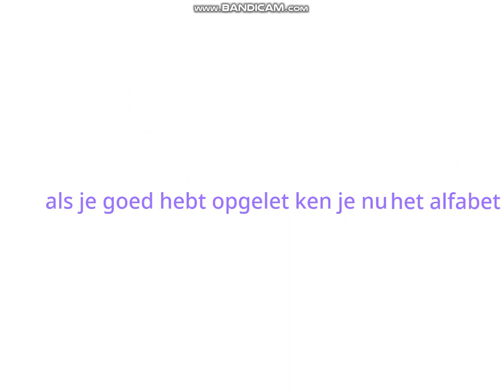alphabet song dutch karaoke